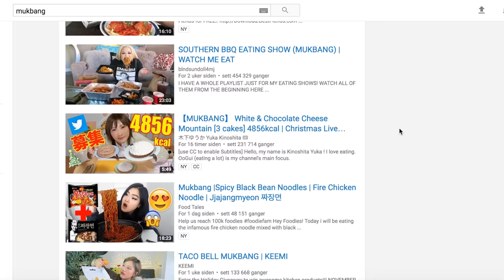MUKBANG | HVA ER GREIA MED BOATS?